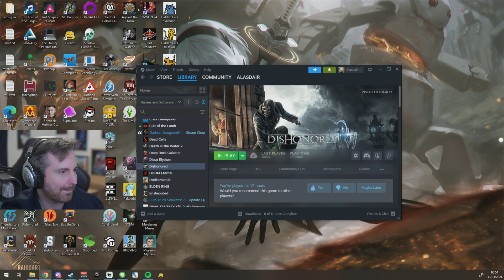(VOD) Full Dishonored playthrough part 1